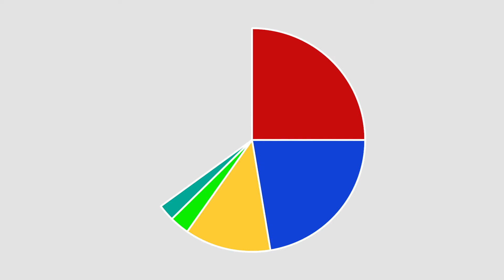FY 2015-16 Budget Video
The City has created a webpage for the Fiscal Year 2015-16 Budget Process. On the webpage, citizens are able to view a brief video on the budget and the City’s budget calendar. In addition, you can view budget presentations/updates and submit budget submissions/ideas.